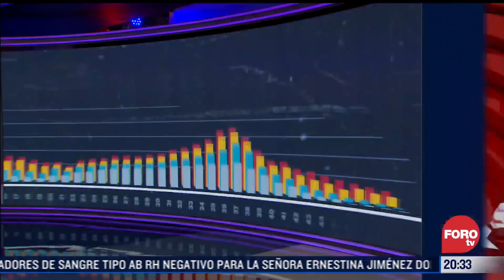Persecución policiaca en Reynosa, Tamaulipas, resumen de noticias nocturno del 23 de junio de 2021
Mantente bien informado con lo más destacado del día con este resumen de noticias nocturno de este 23 de junio de 2021